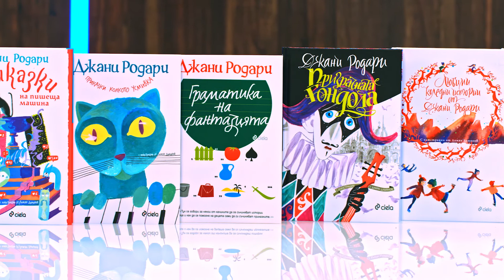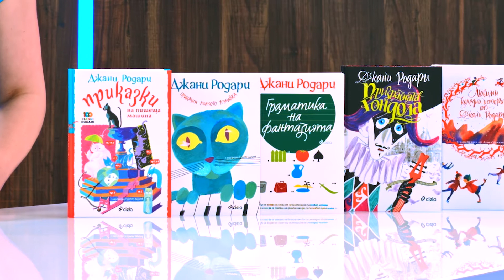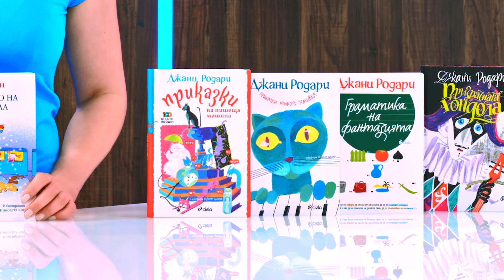Джани Родари - Творческа биография - store.bg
Биографията представи: Жаклин Георгиева